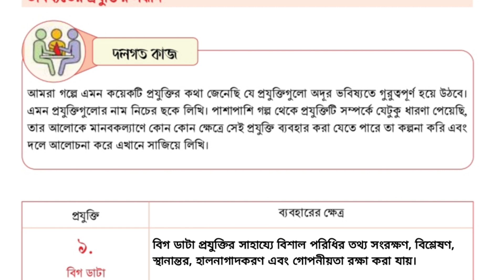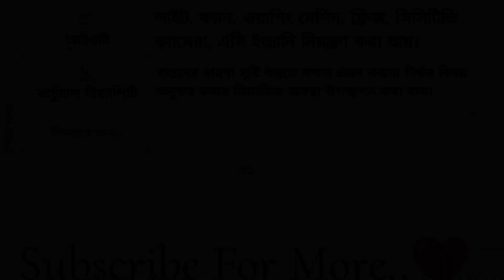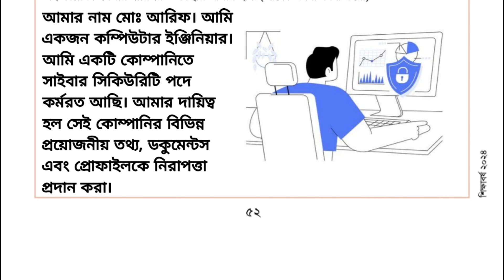৭ম শ্রেনি জীবন ও জীবিকা ৩য় অধ্যায়।৫১,৫২ পৃষ্ঠা।Class 7 Jibon Jibika chapter 3 page 51,52 solve#2024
৭ম শ্রেনি জীবন ও জীবিকা ৩য় অধ্যায়।৫১,৫২ পৃষ্ঠা।Class 7 Jibon Jibika chapter 3 page 51,52 solve#2024